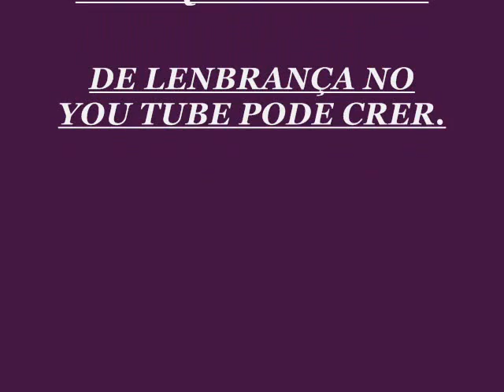ROBINHO STREET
VIVO VIVENDO A VIDA COMO A VIDA E